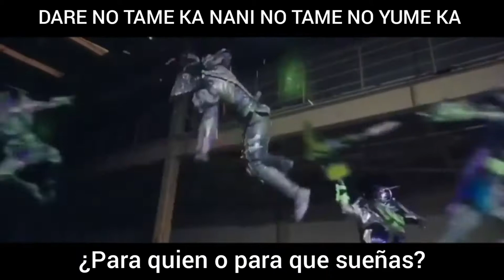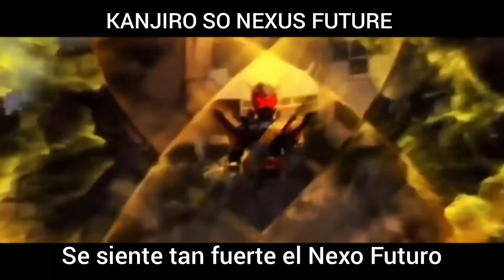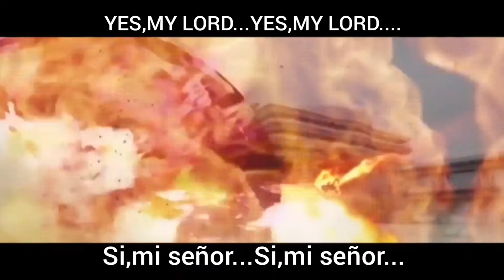Kamen Rider Zi O (sub español)